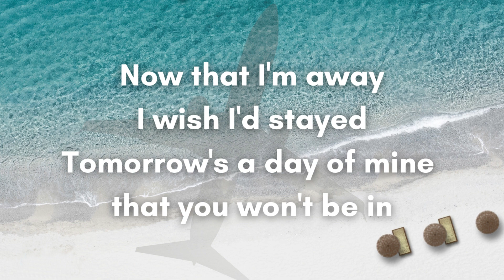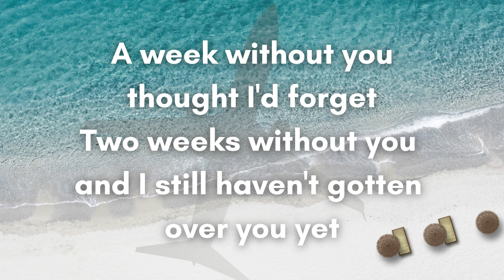Vacation by The Go-Gos (Lyrics)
Vacation is a wonderful catchy tune for practicing the /v/ and /w/ sounds as well as the /eɪ/ as in GRAY vowel sound.

The /v/ and /f/ sound take the same mouth position with the lower lip gently touching the top teeth.  There is no need to bite or tightly pull the lip. To make the /v/ sound, activate the vocal cords. (For the /f/ sound do not activate the vocal cords; just allow air to pass through the mouth).

The /w/ sound (as in the words WANTED and AWAY) is made by rounding the lips and pushing them forward into a pucker (kissing) position. Many non-native speakers confuse the /w/ and /v/ sounds. For those who instinctively mix up the /v/ and /w/ sounds in English, it is important to train the lips to extend forward for the /w/ sound  - as if blowing out candles. The upper teeth must not touch the lower lip.

The /eɪ/ as in GRAY vowel sound is a diphthong - a moving- sound - made up of two different target mouth positions and sounds. When making the GRAY vowel sound the lips are relaxed, not rounded, and the mouth is slightly open. The tongue moves from a mid-high to high position as the jaw moves up. Diphthongs are also thought of as "gliding vowels."

Vacation by The Go-Gos: American English Pronunciation Practice: American English Listening and Pronunciation Practice: /v/ /w/ & /eɪ/

Writing:
Writing Clearly: Grammar for Editing (advanced) by Janet Lane and Ellen Lange:

Business English:
English for Everyone - Business English Box Set: